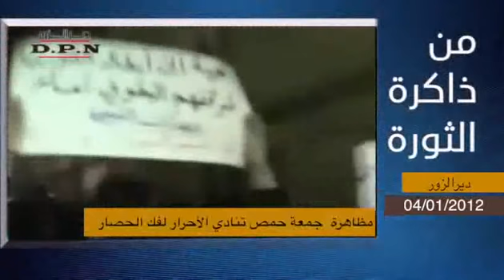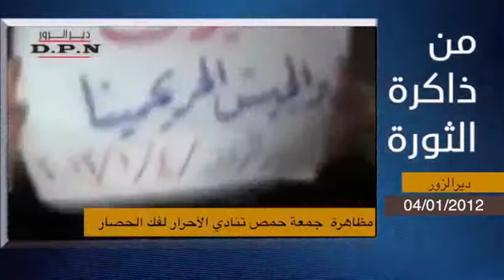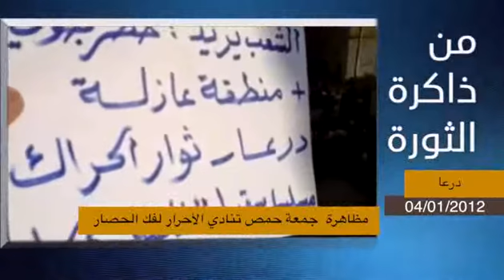من ذاكرة الثورة الثورة السورية 04/01/2016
برنامج يوثق أهم وأبرز الأحداث التي تركت بصمتها في ثورتنا العظيمة
ومن أهمها تلك التي حدثت في مثل هذا اليوم